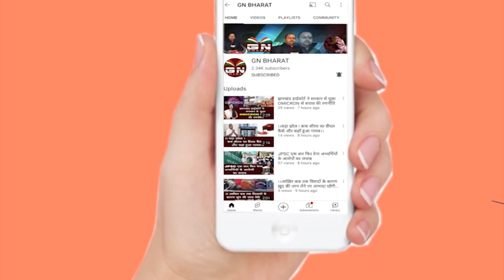1932 खतियान पर गरजे गृह मंत्री अमित शाह, हेमंत सोरेन को भी दी चेतावनी, देखिए बड़ी रिपोर्ट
1932 खतियान पर गरजे गृह मंत्री अमित शाह, हेमंत सोरेन को भी दी चेतावनी, देखिए बड़ी रिपोर्ट